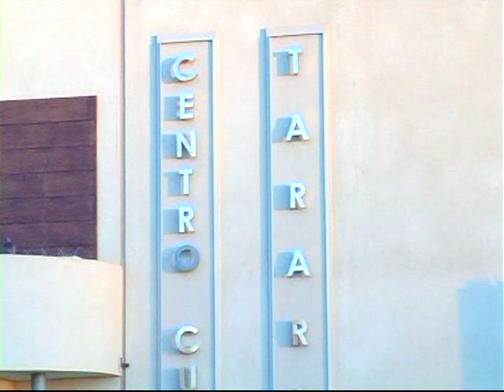Sandra Bustos mañana jueves se proyecta en el centro cultural la película Esperando la Carroza